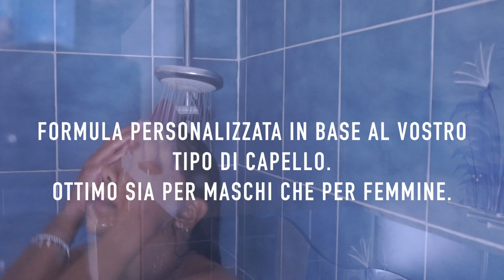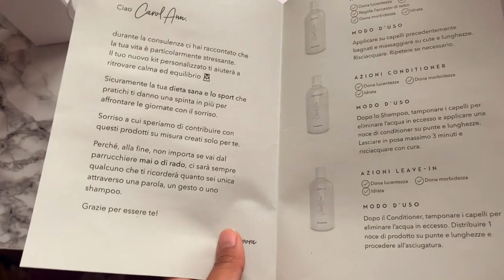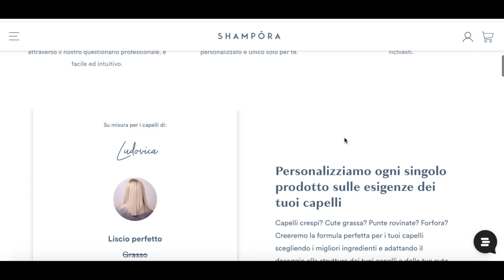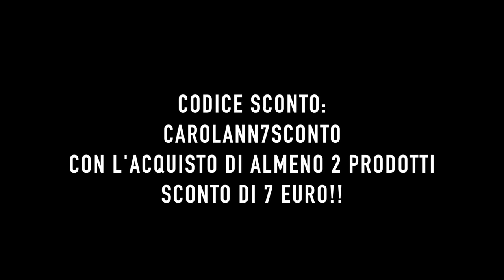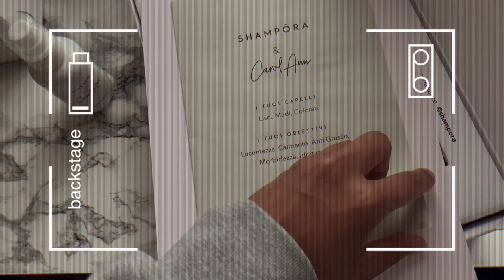🧖‍♀️MY SHOWERROUTINE AFTER 11 HOURS NIGHR SHIFT | Nurse student💉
Hola, eccomi tornata con un video coccole a me stessa dopo 11 ore di turno di notte in tirocinio.

☀Ho deciso di collaborare con loro per il concept del loro brand. Sono un marchio cruelty free, naturale al 100%, creano appositamente prodotti solo su richiesta e personalizzati. Le confezioni sono realizzate con materiale riciclato al 100%. Rispecchia assolutamente il mio concetto di ecosostenibilità.

Spero che questo video vi piaccia, mi sono divertita molto a montarlo e a registrarlo. Il video è stato creato e ideato esclusivamente da me.

A presto,
Carol Ann
WHO I AM ♡:
♡Name: Carol Ann
♡Date of Birth: June 9, 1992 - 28 years old
♡Profession: Nursing Student in the making
♡Home Town: Milan, Italy
♡Nationality: Filipina/Italian